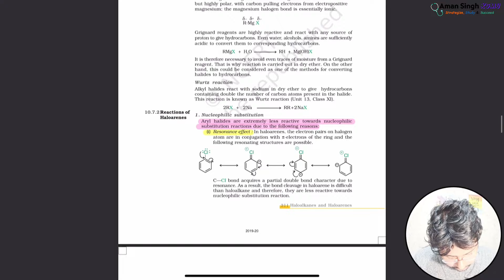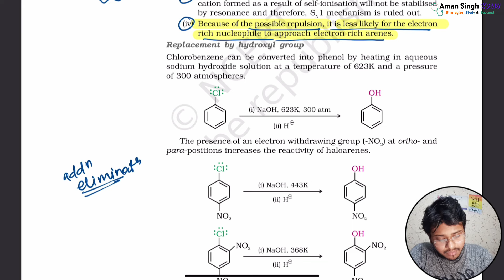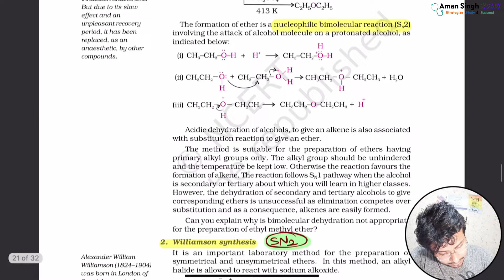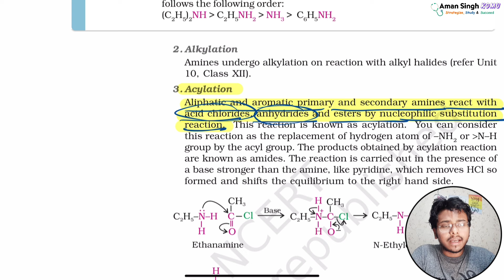NEET 2024: #02 Types of reaction in ORGANIC CHEMISTRY | NSR • ESR • NAR • EAR • FRAR • SN1/SN2/E1/E2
Welcome to this channel @AmanSinghKGMU.

Here you'll get short and detailed video of NEET realated topics in a new way of explanation.

I try to highlight those things which are generally missed.

especially those topics which you leave frequently, or those topics which generally left by our teachers.

~Keep learning
~Stay motivated
~Be positive

to get pdf's of the related lecture

organic chemistry some basic principles and techniques class 11

neet 2024
neet chemistry
organic chemistry series
organic chemistry one shot
neet organic chemistry
neet one shot

1. Some Basic Concepts Of Chemistry
2. Structure of Atom
3. Classification of Elements and Periodicity
4. Chemical Bonding and Molecular Structure
5. States of Matter
6. Thermodynamics
7. Equilibrium
8. Redox Reactions
9. Hydrogen
10. The s-Block Elements
11. The p-Block Elements (XI)
12. Organic Chemistry - Some Basic Principles And Techniques
13. Hydrocarbons
14. Environmental Chemistry
15. The Solid State
16. Solutions
17. Electrochemistry
18. Chemical Kinetics
19. Surface Chemistry
20. General Principles and Processes of Isolation of Elements
21. The p-Block Elements (XII)
22. The d and f Block Elements
23. Coordination Compounds
24. Haloalkanes and Haloarenes
25. Alcohols, Phenols and Ethers
26. Aldehydes, Ketones and Carboxylic Acids
27. Amines
28. Biomolecules
29. Polymers
30. Chemistry in Everyday Life
31. Reaction Mechanism